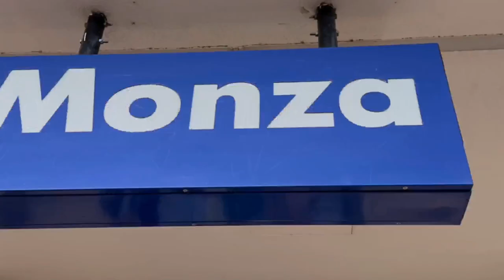Racing Spa-Francorchamps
What is it like to actually race at the famous Spa-Francorchamps? On the show we have Scott Greenspan, who did a race weekend experience at one of racing historic venues. Listen in as Scott describes an exhilarating and sometimes wet race weekend.

Amazon Music